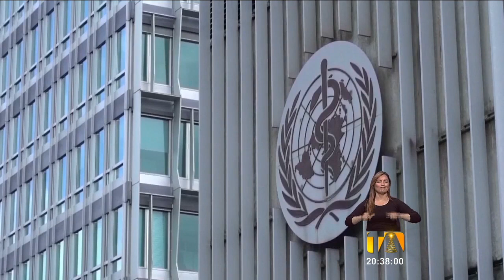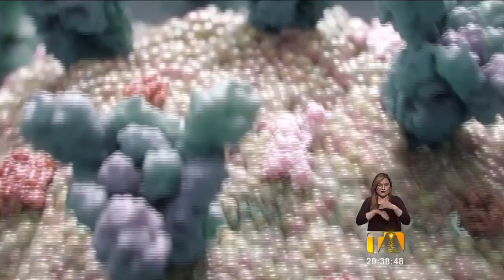Por tu salud: La variante Ómicron